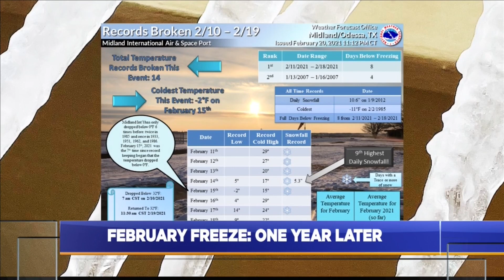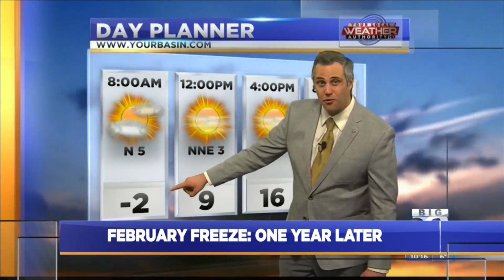February Freeze: One Year Later 2-14-2022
One year ago, heavy snowfall and Arctic cold air swept through West Texas, killing 246 in its wake across the state and leaving a majority without power. While this winter is not expected to be as cold and snowy, Meteorologist Ryan DePhillips recaps the event and tells us how the power grid may be more prepared…whenever the next storm hits.